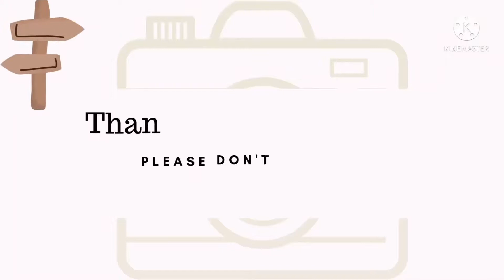Simple Living + Healthy Foods! (Yummy Fruits & Veggies) | Philippines 🇵🇭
Ciao, everybody! I am DZ, and I love cooking, traveling to new places, and exploring new and different cultures around the world,

As I travel around, I wanted to bring you guys with me, this time around let's buy some fresh, organice Pineapples + look around our own profuce found on our backyard! Come and join me!

Thank you and I hope you enjoyed watching my vlogs!